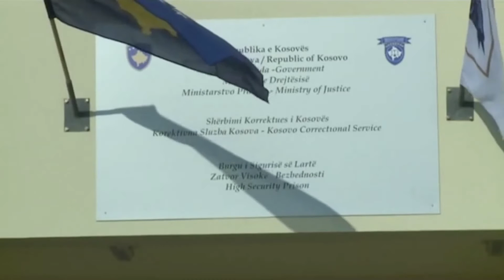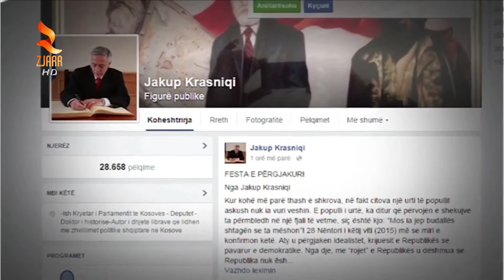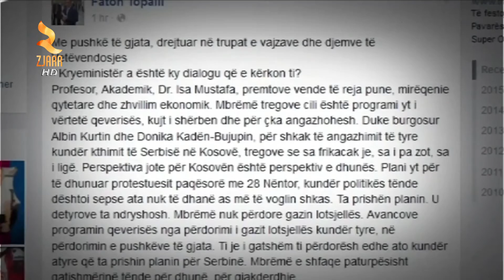360° Gradë - Kërkohet Ndryshimi I Masës Për Albin Kurtin